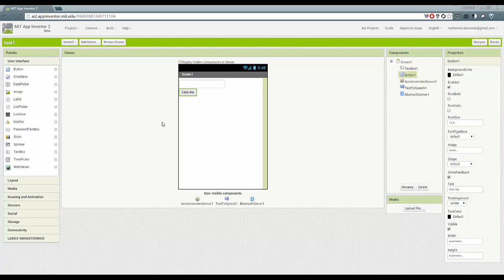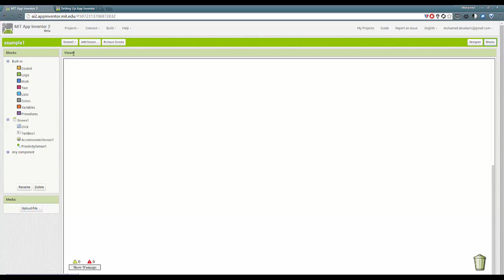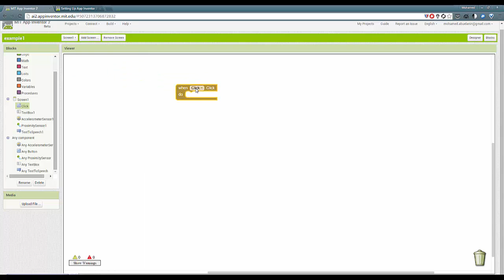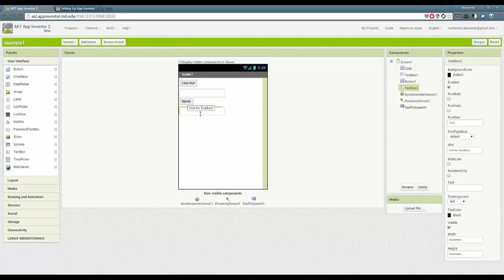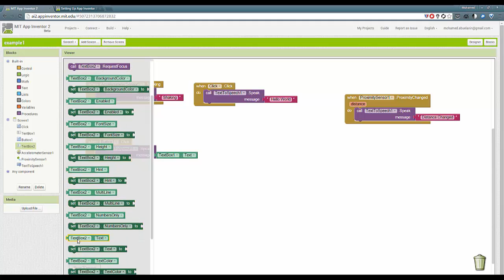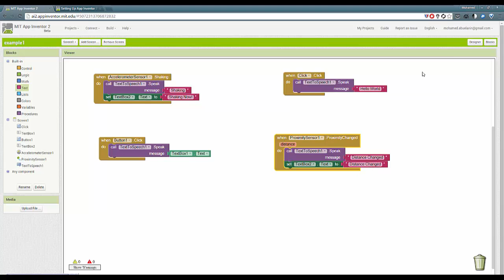App Inventor - Android App @ Platinum Camp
كيفية تطوير برنامج أندرويد عن طريق استخدام ال MIT App Inventor
البرنامج يقرأ نص -  ويكون له رد فعل عند اهتزاز الموبايل وعند اقتراب جسم منه ..

لينك ال App Inventor
ai2.appinventor.mit.edu

بالتوفيق إن شاء الله..
Eng. Muhammad Abu Al-Ainin